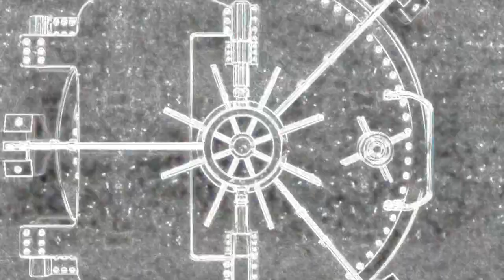Epic Fails May 2020 | #21 | Boat Grenade Fail